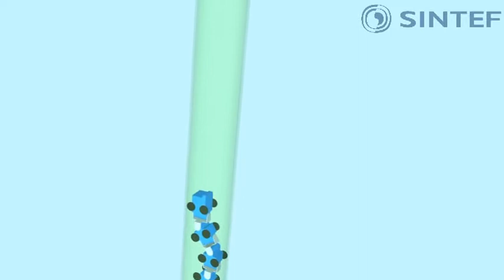Piko - pipe inspection robot concept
Piko - a pipe inspection robot demonstrator. Made by SINTEF.